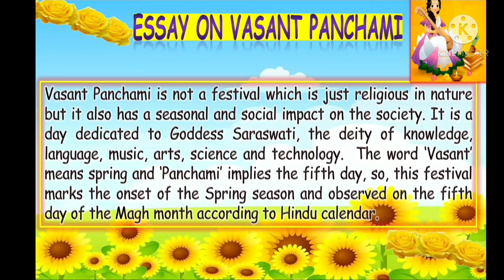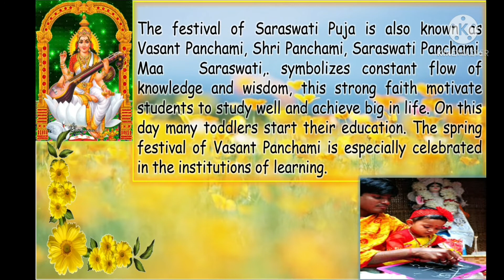English Essay on Vasant Panchami/Essay/ Speech on Vasant panchami/ Vasant Panchami Essay in English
English Essay on Vasant Panchami/Essay/ Speech on Vasant panchami/ Saraswati Pooja essay for kids/ students
English Essay on Vasant Panchami/Essay/ Speech on Vasant panchami/ Vasant Panchami Essay in English for school kids
Best English Essay on Vasant Panchami/Essay/ Speech on Vasant panchami